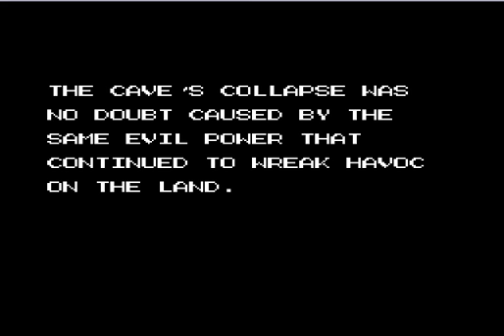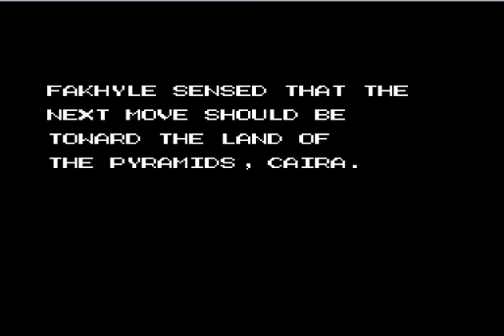Lets Play: exile 2 part 6 - Lawlence Sauce intense Pyramids (Fivestar if you enjoy!+Sub!)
Can Dan Van Dam Overcome, and be the Very best like no one ever was, to teach is the real ...freak i dunno teh darn tune just watch